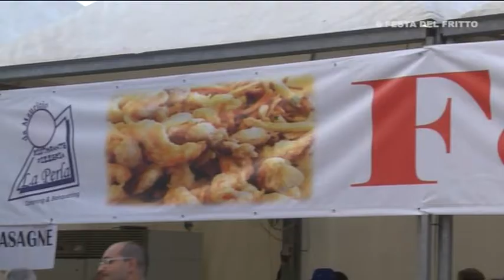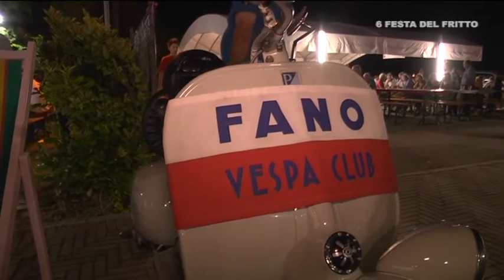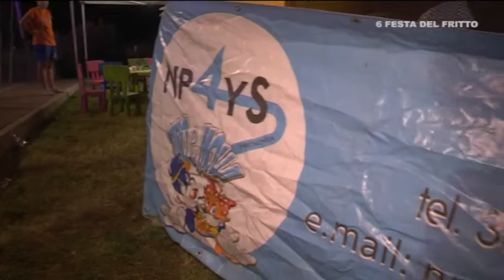Festa del Fritto 2015 - 6° edizione